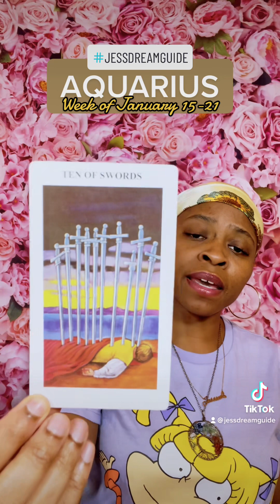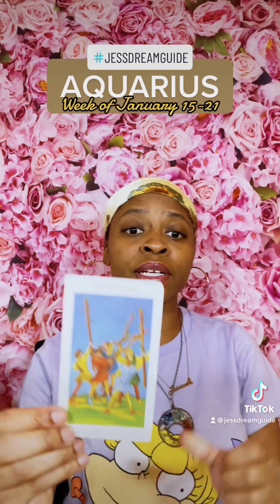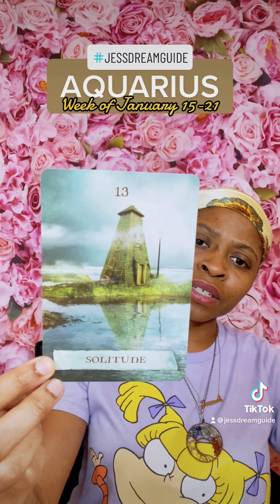Aquarius - January (15-21) 2023